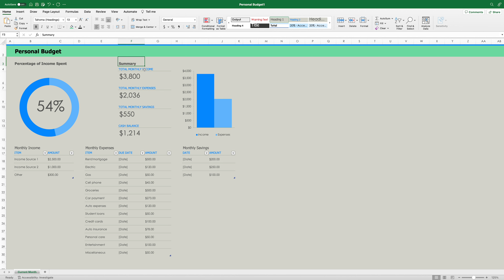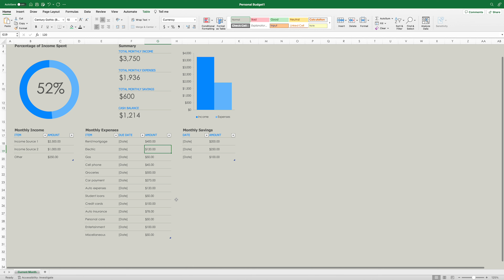EXCEL - Personal Budget Calculator